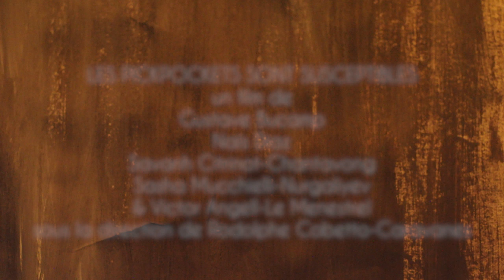Les Pickpockets sont susceptibles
Retrouvez le courts-métrage réalisé au cours la saison 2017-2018 de la Maison Populaire par les enfants de l’atelier Cinéma d’Animation.